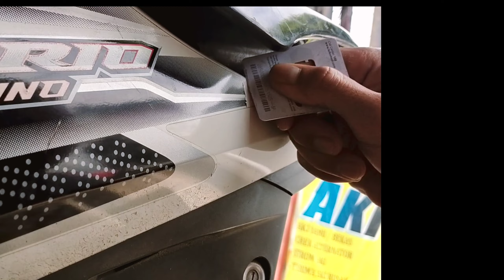Lepas striping motor lama setelah 12th,,cara bersihin bekas lem striping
setelah 12 tahun striping motor vario ini baru di lepas dan cara bersihin bekas lem striping